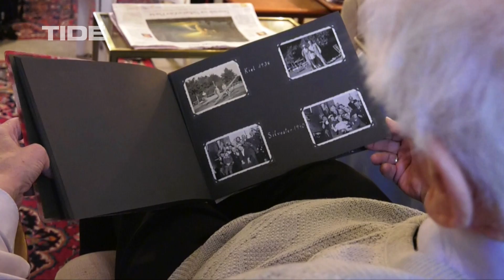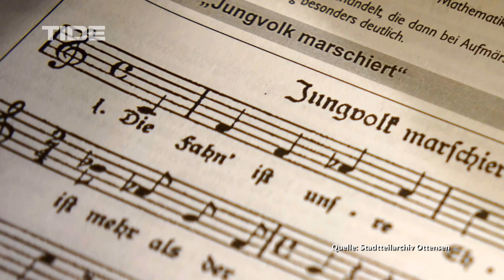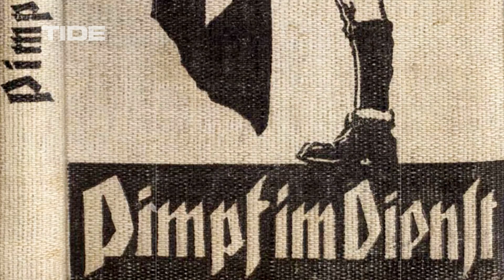Als Kind im Deutschen Jungvolk - Hamburg immer anders!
Wie erlebten Kinder die NS–Zeit?
Unser Redakteur, Marco Samper, hat seinen Großvater Norbert Dose zu seiner Einberufung ins Deutsche Jungvolk befragt.
Ab 1939 war es für alle 10-Jährigen Pflicht dieser Vorstufe der Hitlerjugend beizutreten. Ziel war der militärische Drill von Kindesbeinen an. Dazu gehörten Märsche, völkische Lieder und die Ausbildung an der Waffe.
Die politische Indoktrinierung von damals bezeichnet Norbert Dose heute als Missbrauch.
Ein Beitrag von Marco Samper
Redaktion: Robin Schmidt

Bildquellen:
- Stadtteilarchiv Ottensen

- Altonaer Stadtarchiv

- Wickersdorf Freie Schulgemeinde Appell 1936 (keine Änderungen vorgenommen)
Urheber unbekannt

Der Zeitzeuge
Victor Malbecq überlebte das KZ. Im Rahmen einer Gedenkveranstaltung kehrt er für eine Rede nach Neuengamme zurück.

Bombardierung Hamburgs
„Hamburg immer anders!“ ist das Stadtmagazin von TIDE.tv. Alle drei Wochen erarbeitet die Ausbildungsredaktion Sendungen mit Themen, die abseits des Mainstreams stattfinden. Du möchtest als Praktikant*in, Volontär*in oder BFDler*in ebenfalls lernen wie man Fernsehbeiträge erstellt? Dann schau auf unsere Homepage und schreib uns.